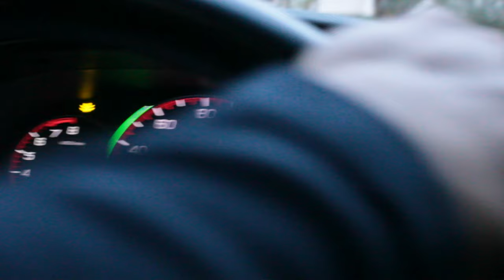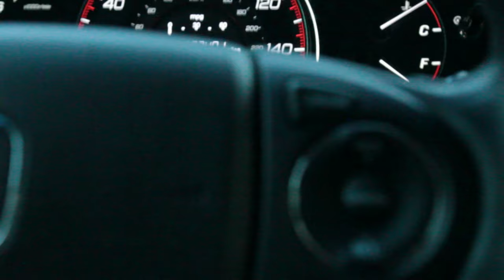Sovereign Pre/Pull day w Ryan/Advice4u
Individual clothes(blue and grey oversized shirts)